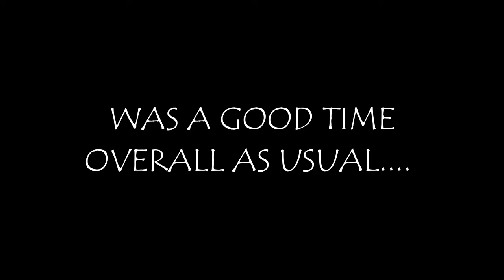Leesburg Bike Fest 2021| Pulling a Trailer with a Motorcycle| Goldwing GL 1800| Moto Camping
thoughts and shots of Leesburg bike fest 2021. the experience of pulling trailer with a motorcycle